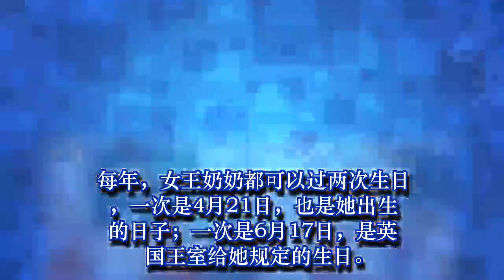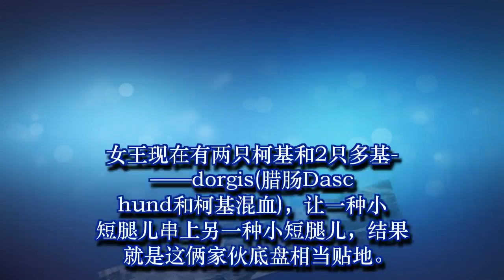英国女王那些你不知道的事-2